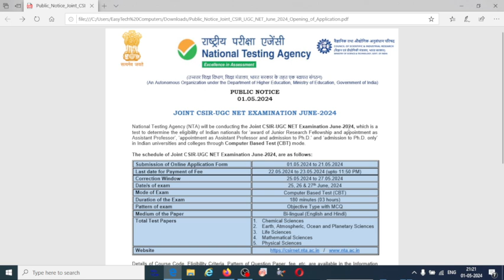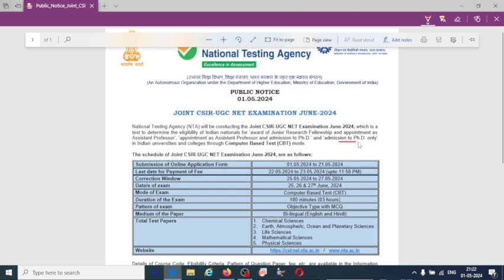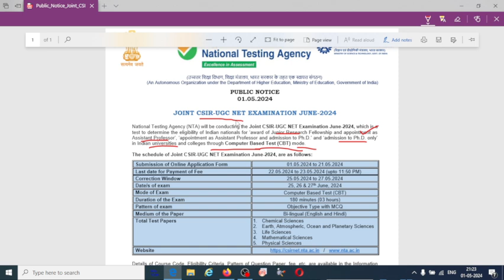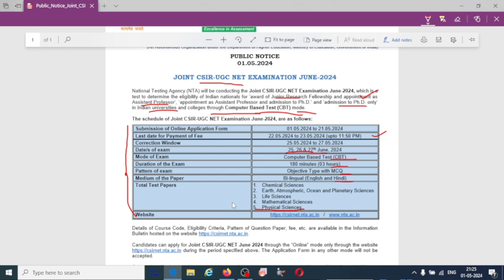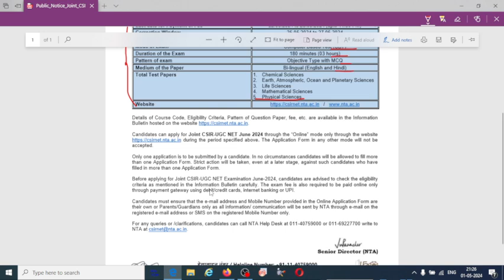CSIR UGC NET 2024 Notification||Application Important Changes|| Ph D Admission NET Compulsory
Free Online classes for by Dr SB Physics on My official Channel

Joint CSIR-UGC NET Fellowship programme is aimed at National Science & Technology Human Resource Development. A large number of JRFs are awarded each year by CSIR to candidates after qualifying the Test conducted by it.

Joint CSIR UGC NET is a test being conducted to determine the eligibility of Indian nationals for Junior Research Fellowship (JRF), Assistant Professor and admission to Ph.D. In Indian universities and colleges subject to fulfilling the eligibility criteria laid down by UGC.

Check the syllabus of the General Aptitude section and mark the important topics which are frequently asked in the exam.
I. Numerical Ability
• Number and Simplification
• LCM and HCF
• Average
• Quadratic Equations
• Sequence and Series
• Surd and Indices
• Logarithms
• Percentage
• Ratio, Proportion and Variation
• Partnership
• Allegation and Mixture
• Probability
• Geometry
• Mensuration
• Trigonometry

II. Reasoning
• Series Formation
• Coding-Decoding
 • Distance and Directions
• Calendar and Clock
• Ranking and Arrangement
• Puzzles
III. Data Interpretation and Graphical Analysis
• Graphical Analysis: Bar Graph, Line Graph
• Pie-Chart
• Tabulation.
IV. General Science

KSET General Paper I -Teaching and Research Aptitude
Unit – I Teaching Aptitude

KSET Physical Science Core Subject of Paper
Mathematical Methods of Physics
Classical Mechanics
Electromagnetic Theory
Quantum Mechanics
Thermodynamic And Statistical Physics
Electronics and Experimental Methods
Atomic & Molecular Physics